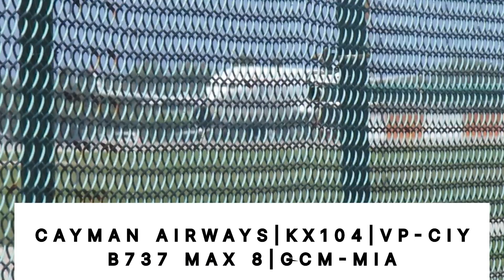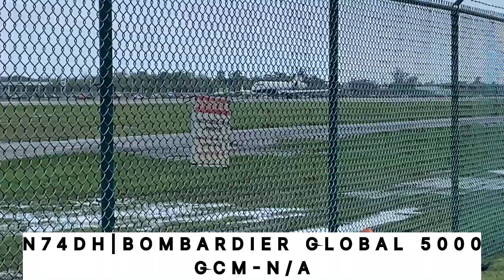OG Spot 1|The Airport Park|Plane Spotting at Grand Cayman|GA Aviation, B737s, A319s and More